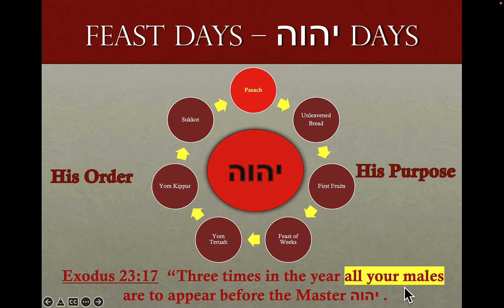03-24-2022 First Shabbat of the New Year - Feast Day Focus (mini lesson)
Welcome to the First Shabbat of the New Year. Our "FOCUS" this year will be centered around יהוה's Feast Days.